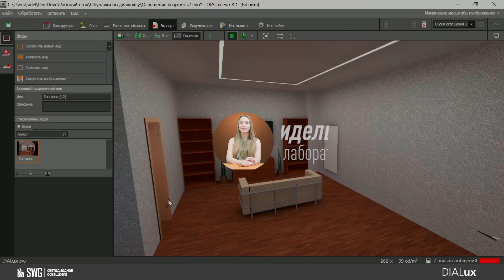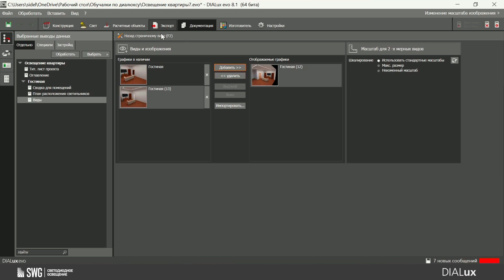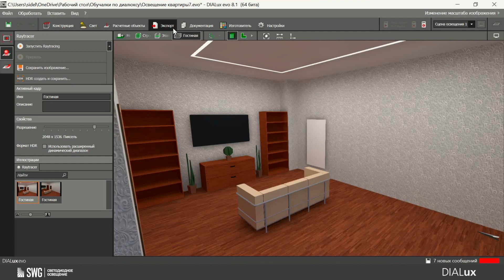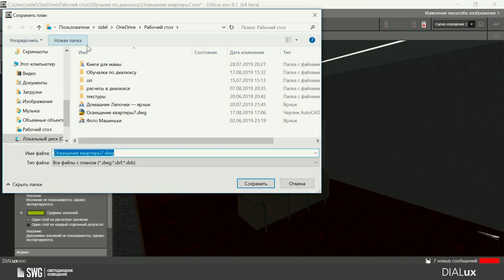DiaLUX. 10 урок. Обзор экспорта | SWG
В нашем финальном ролике курса мы рассмотрим такой немаловажный пункт как экспорт.

Ссылка на этот ролик (DiaLUX. 10 урок. Обзор экспорта | SWG )